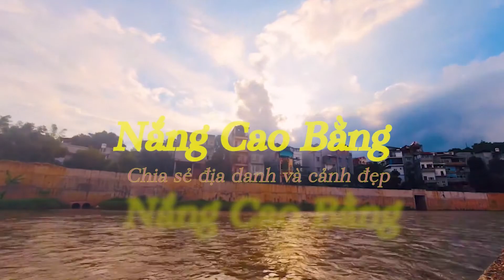XUÂN HÒA SƠN | ĐỊA ĐIỂM CHỤP HÌNH SỐNG ẢO | @Nắng Cao Bằng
Xin chào! mình là Nguyễn Quốc Tuấn ở thành phố Cao Bằng, tỉnh Cao Bằng.
Video quay chia sẻ những, địa danh, phong cảnh, cảnh đẹp, cuộc sống con người Cao Bằng
Rất mong các bạn đóng góp ý kiến cho Video mình để ngày càng hoàn thiện hơn